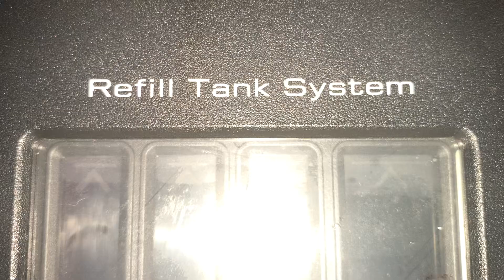THE DISINTEGRATION 5